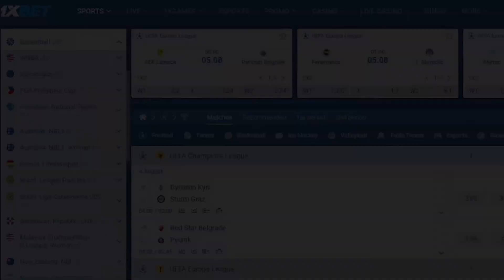"NAKAKAPAGOD NA!" | ANO KAYA ANG DAHILAN NG FRUSTRATION NI RICHARD?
Ano sa tingin niyo mga Ka-Bigtime? Richard is done na nga ba sa Mavs?